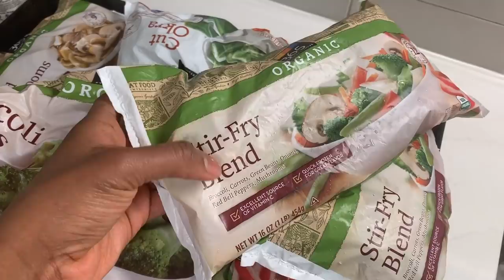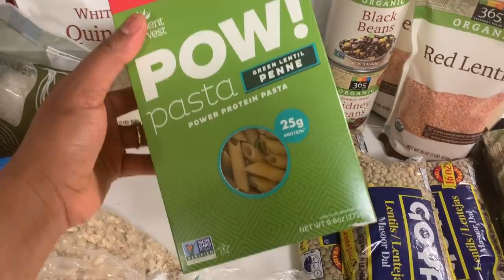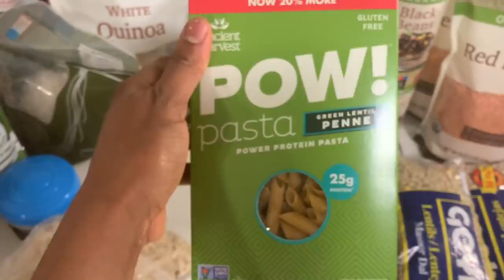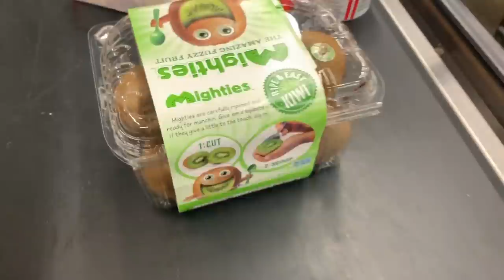Our Family Food Haul for a Week | Come shopping with us [Vegan & Healthy Groceries]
Come Food shopping with us!!
Each week is slightly different to another one. This haul is a great example of what we buy at the moment ;-)

Hey there! I'm Fabiola and I'm a young mom currently based in Chicago. This Channel is all about sharing my journey to spread awareness of the plant-based lifestyle.